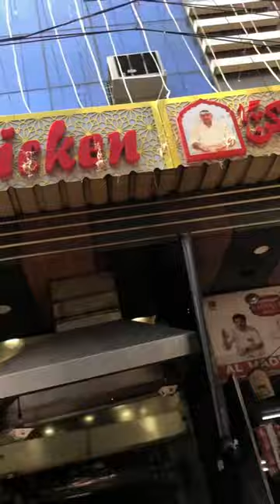Delhi Jama Masjid full entertainment vlog